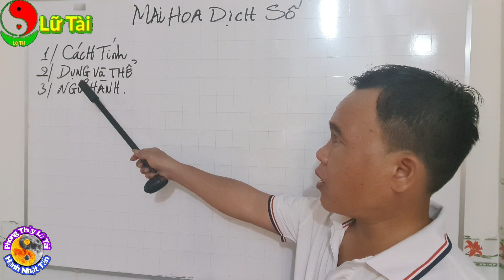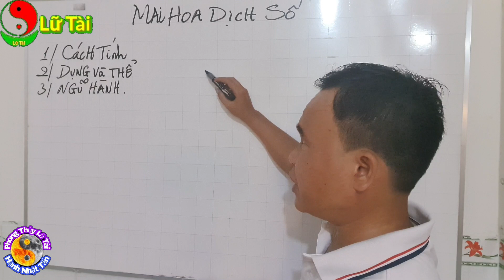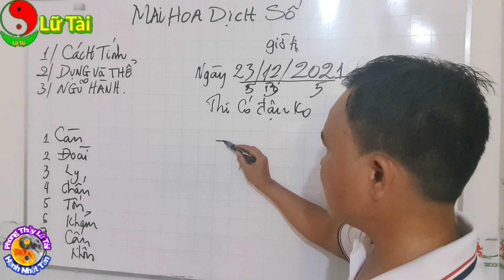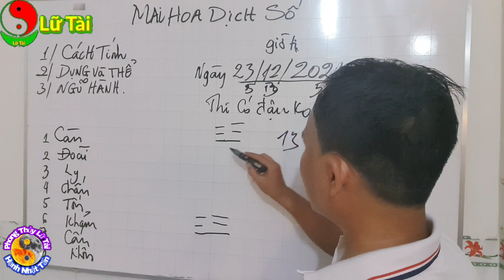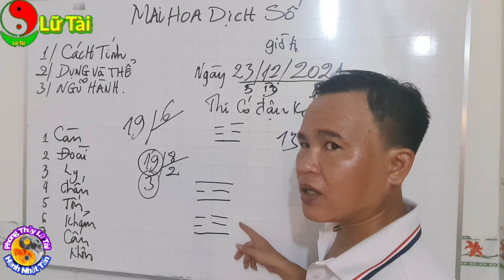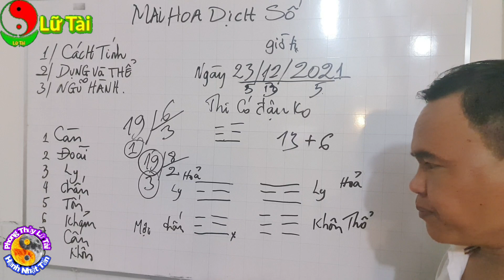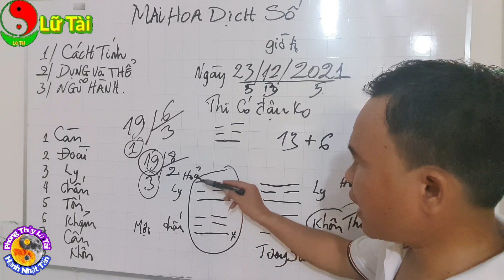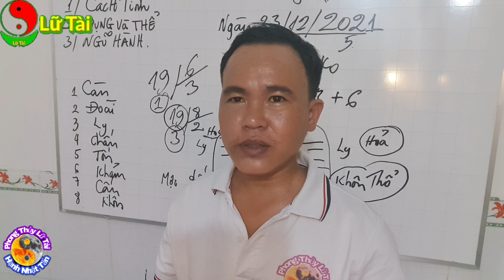Dự Đoán Học Bài 7 Mai Hoa Dịch Số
Cho nên không thể tránh được những sơ sót, mong quý vị lượng thứ và bổ sung thêm.